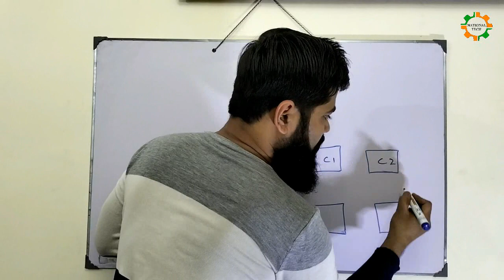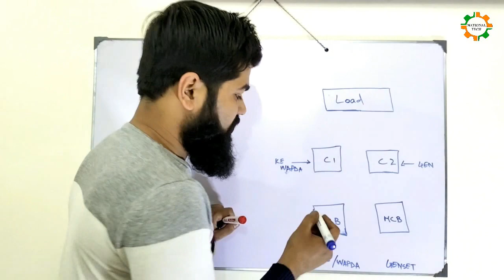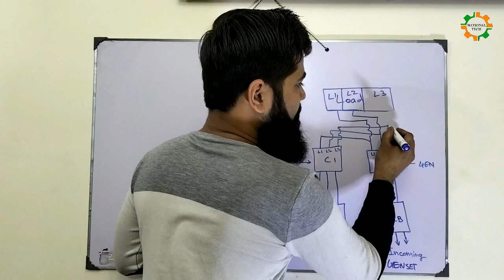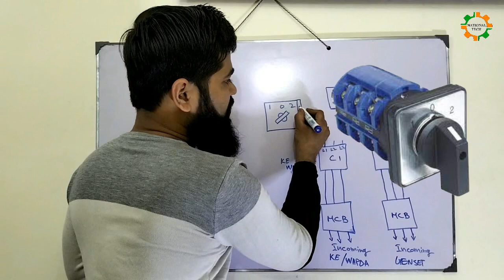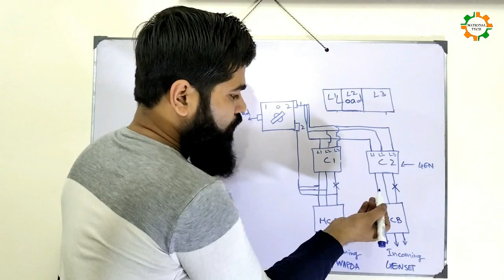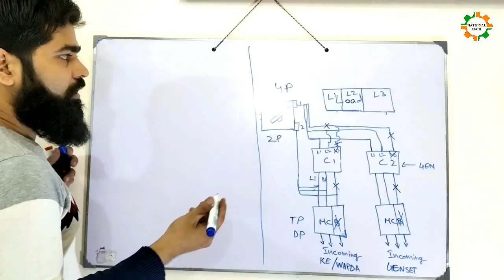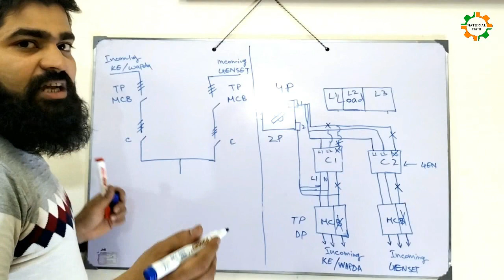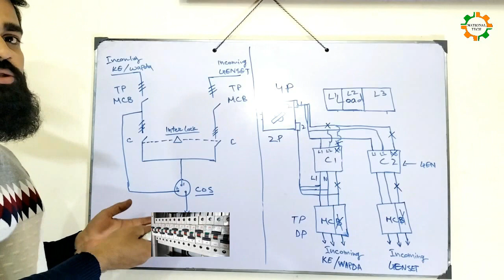Single Phase & Three Phase ATS Power Wiring Diagram With Bypass System Urdu/Hindi | National Tech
Dosto Aj ki Video Me, Me Apko Batunga k ATS ki power wiring diagram kese banti h.
or ATS ki compelet wiringing kese banaty h
To Is Video Ko Apne Pura Dekhna h.
or Agr Apne Mera Cannal Subscraib Nhi Kiya Hwa
To Mera Channal Subscriab Kar Len.
JAZAK ALLAH.

Khurshid Fan AC/DC Review, Best Solar Fan in Pakistan, Unboxing detail in Urdu Hindi | National Tech